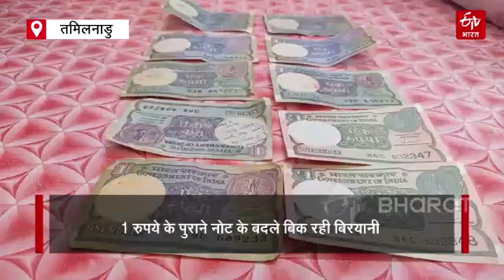WATCH: 1 रुपये के पुराने नोट के बदले मिल रही Biryani, देखें वीडियो... | ETV Bharat Madhya Pradesh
सोशल मीडिया पर पुराने नोट के बदले बिरयानी मिलने का वीडियो वायरल हो रहा है, तमिलनाडु के डिंडीगुल (Dindigul) के सिरुमलाई (Sirumalai) में एक बिरयानी की दुकान के उद्घाटन समारोह में 1 रुपये के पुराने नोट के बदले बिरयानी देने की घोषणा से वहां पर लंबी कतार लग गई.